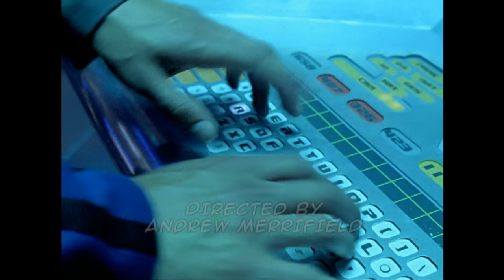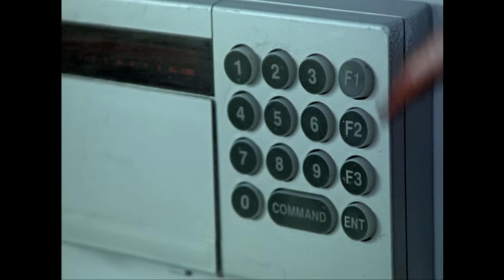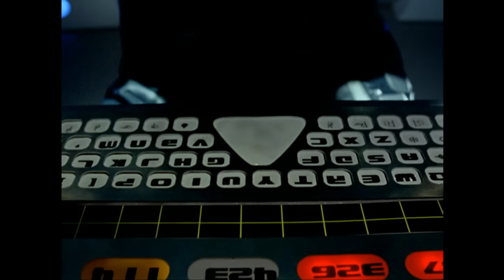Recognition | SPD | Full Episode | S13 | E17 | Power Rangers Official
A dangerous alien criminal switches bodies with Sky.